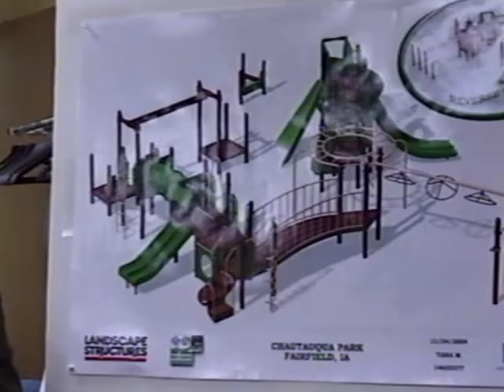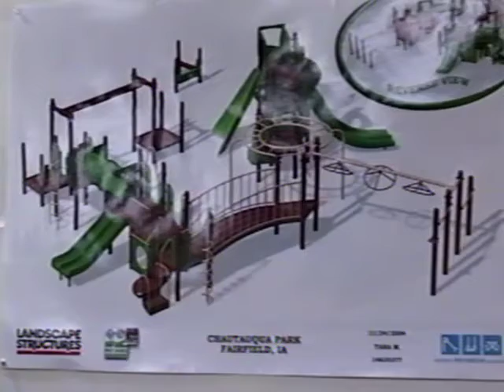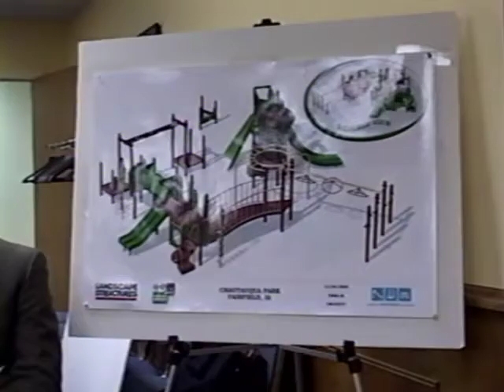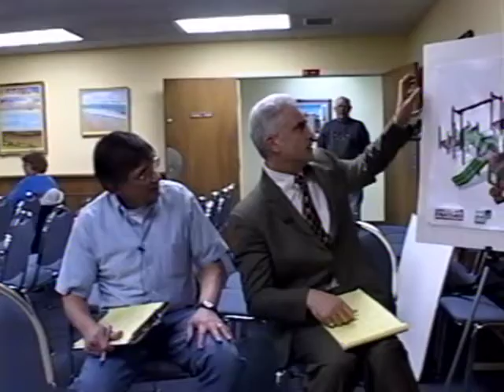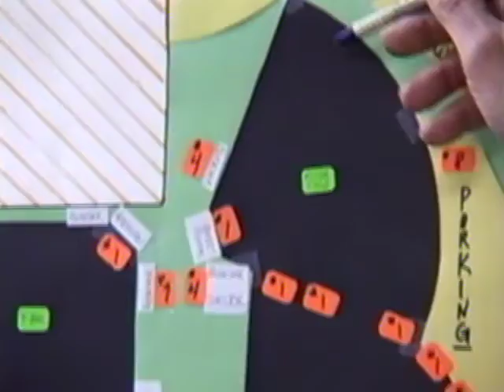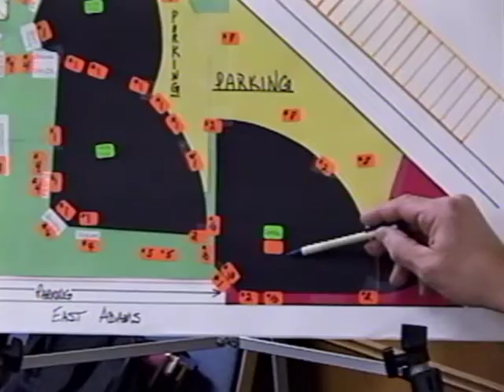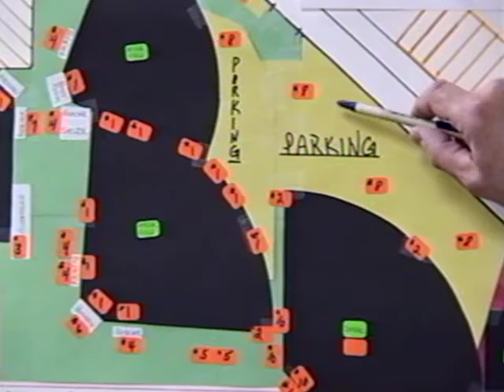Inside Fairfield - Barry Dodd & John Ozimek 2004